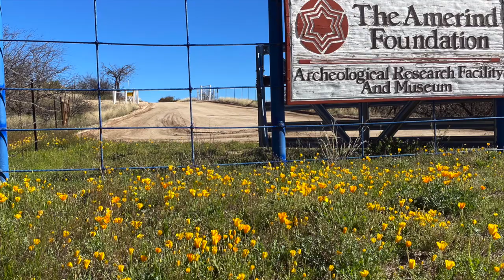Carrie Cannon: For the Love of Turquoise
During May 2020, Amerind launched its new online programming series. The program has been a tremendous success, with over 1,800 guests joining us for a variety of presentations. Our next online talk, For the Love of Turquoise with Carrie Cannon (Kiowa/Oglala Lakota), will be July 11, 2020 at 11:00 am. In this week’s video, Associate Curator Annie Larkin talks with Carrie about the gemstone that has captivated the imaginations of people for centuries.